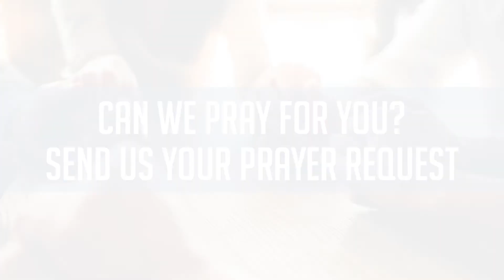Bude Church of God Prayer Request 03/23/20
Just because we can't gather together doesn't mean we can't pray for one another!

Bude Church of God, Bude Mississippi
Pastor Will Lott